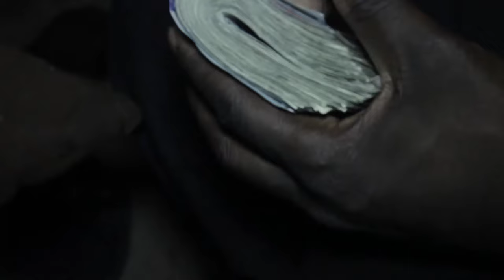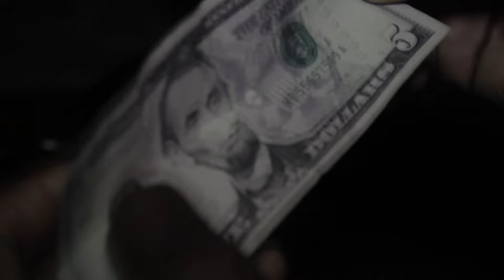SkiMaskSwagg - Habit (Official Music Video) Shot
(Official Music Video ) I filmed and edited for Cleveland Artists